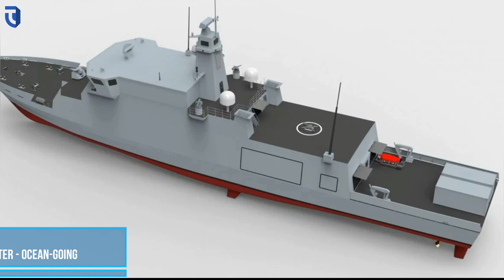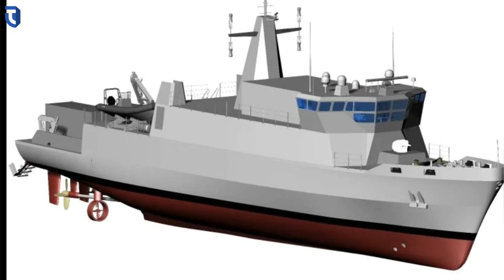Intermarine Wins Contract For Italian Navy’s New Generation MCM Vessel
La Spezia – Intermarine, a company in the Immsi industrial group (IMS.MI), has signed a contract to study “risk reduction and definition of the project for a new-generation minehunter” for the Italian Navy.
The contract relates to the programs for the modernisation of the Italian Navy’s fleet of mine countermeasure vessels, which, as set out in the Long-Term Defence Policy Documents of the last two years, provide for the construction of 12 new vessels over the coming years to replace the Navy’s four Lerici class minehunters and eight Gaeta class minehunters.